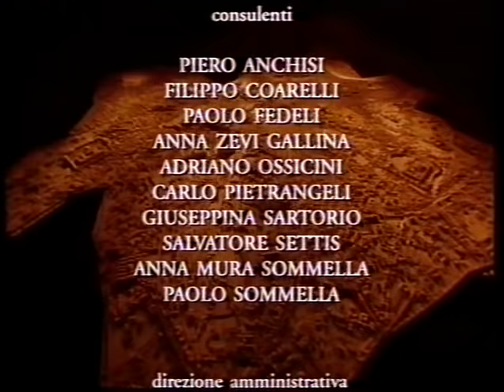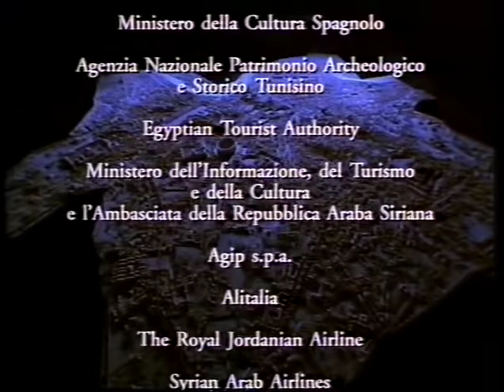Roma Imago Urbis - Le Vie - Doc by Film&Clips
Director: Luigi Bazzoni
Writer: Franco Barbaresi

Roma Imago Urbis è un documentario in quindici parti prodotto dal 1987 al 1992 e distribuito nel 1994.